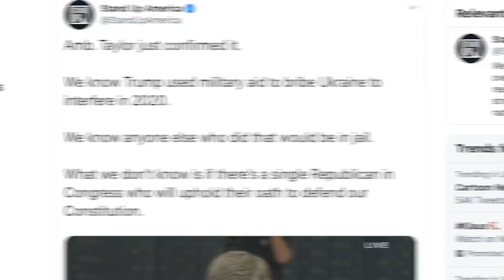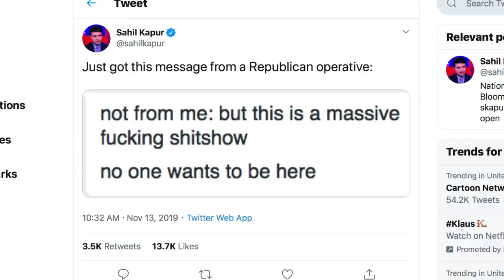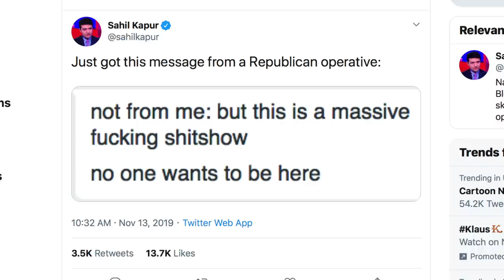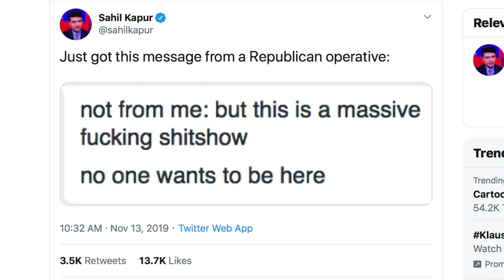Day 1 Impeachment Hearings Go HORRIBLY Bad for Trump